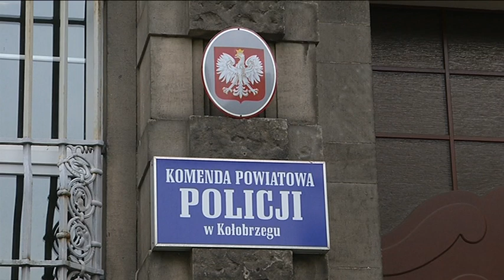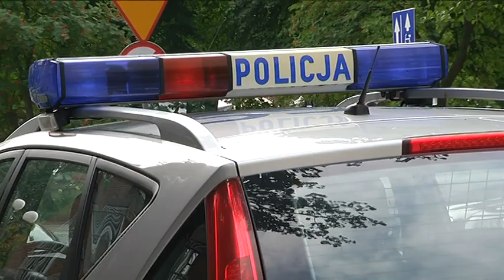ZATRZYMANY ZA NAROTYKI